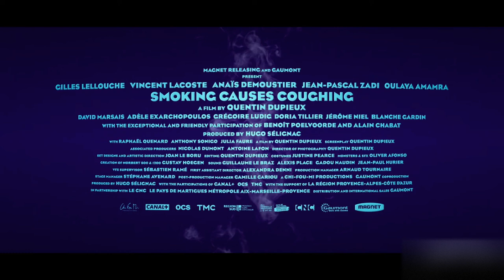Smoking Causes Coughing - Exclusive Trailer (2023) Gilles Lellouche, Anaïs Demoustier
After a devastating battle against a diabolical giant turtle, the Tobacco Force is sent on a mandatory week-long retreat to strengthen their decaying group cohesion. Their sojourn goes wonderfully well until Lézardin, Emperor of Evil, decides to annihilate planet Earth. The French-language superhero comedy is directed by Quentin Dupieux and stars Gilles Lellouche, Anaïs Demoustier, Vincent Lacoste, Jean-Pascal Zadi, and Oulaya Amamra. Magnet Releasing will distribute Smoking Causes Coughing in theaters on March 31, 2023.